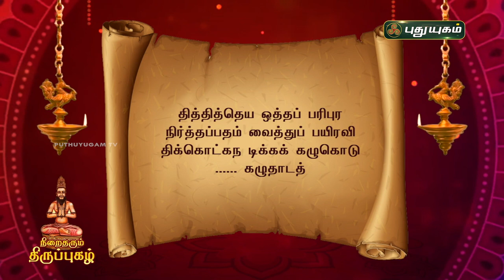நிறைதரும் திருப்புகழ்! பகுதி - 3 | விளக்கவுரை | Thiruppugazh | Arunagirinathar | PuthuyugamTV